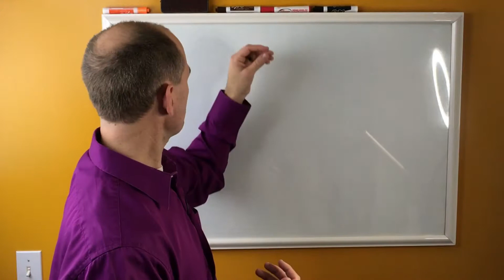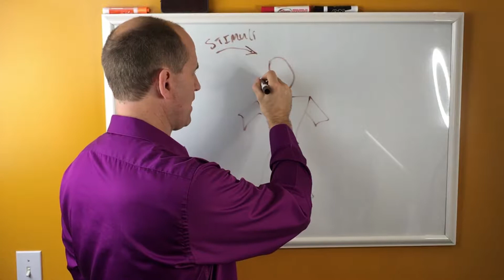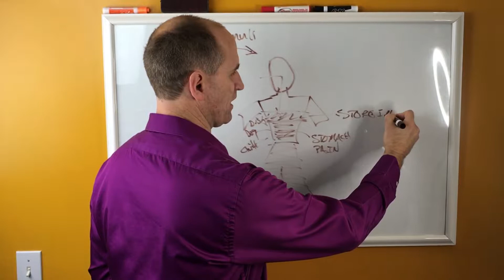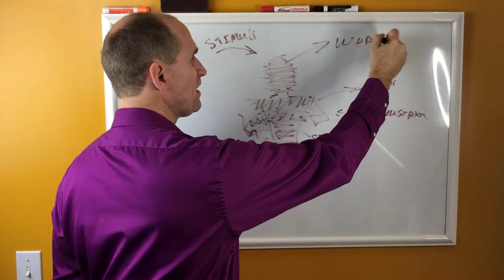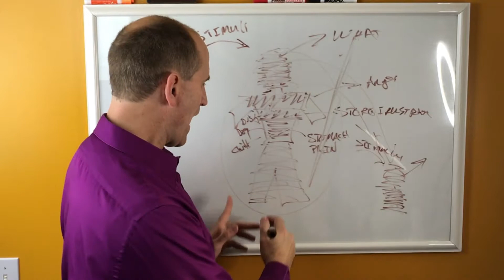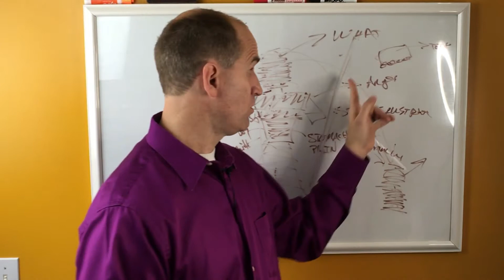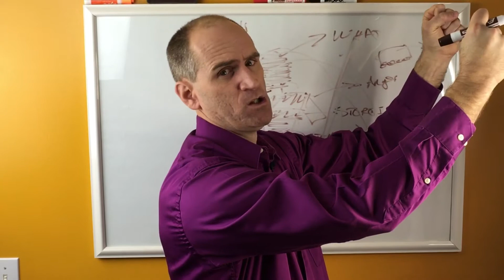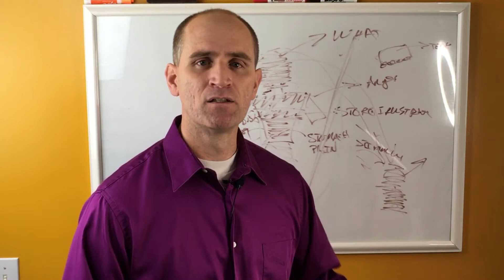Filled w/ Negative Emotions? What Should You Do? Utah Life Coach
- We are continually being bombarded by negativity, just turn on any news you can see what's happening. Political turmoil, right, wrong, it's all negative, which causes you to fill up with negativity. You already started out the day rough because something happened and you suppressed the emotion, and then more things went wrong, so you suppressed even more feelings. One emotion after another you push down and suppress until, boom, you explode on someone that really didn't do anything wrong.

You need to learn to let go of the emotions and become an emotion master, so you don't hurt others.

Utah Life Coach, located in American Fork, UT.